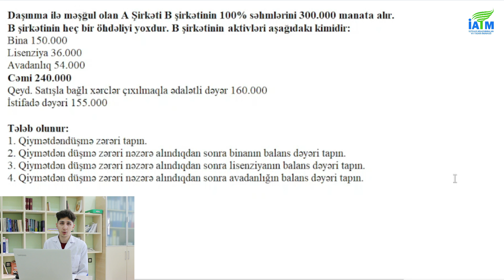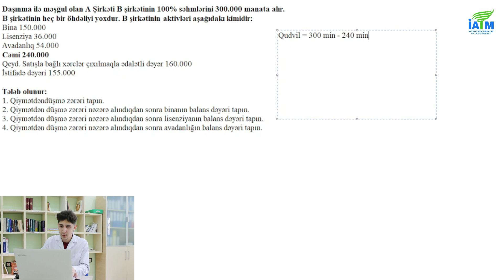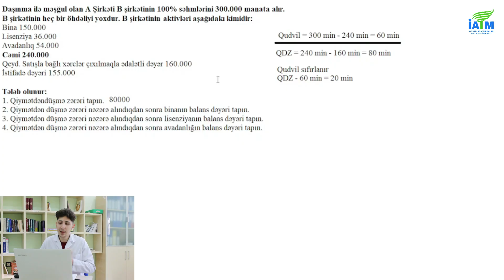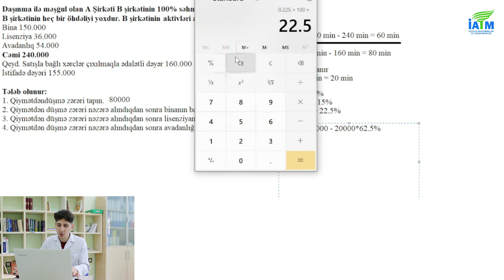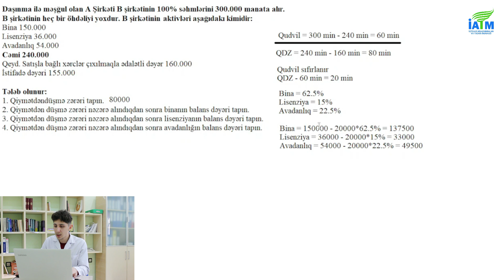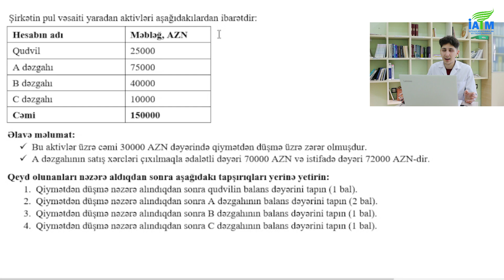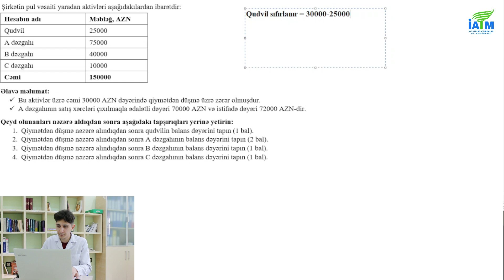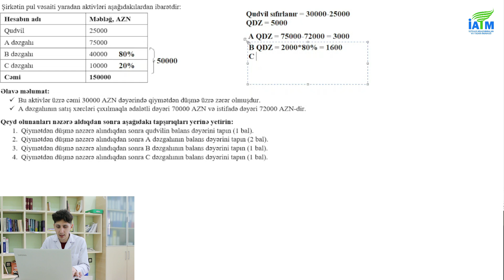PMS İmtahanında İstifadə Olunmuş Test Tapşırıqlarının İzahı (II hissə) | Fərid Nuriyev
Salam əziz İATM izləyiciləri,  bu videomuzda Fərid Nuriyev sizə PMS İmtahanında İstifadə Olunmuş Test Tapşırıqlarını sadə formada izah edir. Qeyd edək ki,  bu videodakı məsələlər Aktivlərin Qiymətdən Düşməsi mövzusunu əhatə edir.
Məsələ izahı ilə bağlı ağlınızda hər hansısa bir sual yaranarsa bunu komment hissəsində bildirməyi unutmayın.
Xoş izləmələr.

Əlaqə nömrələrimiz:
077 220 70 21 (aktiv whatsapplı)